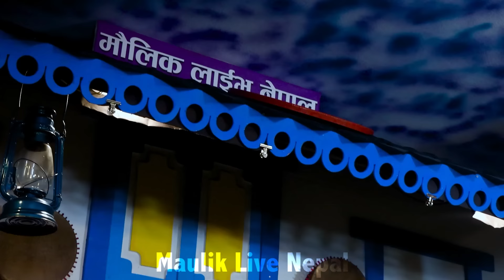सागर र मायाको सम्बन्ध बाउले चाल पाए पछि | Layo Barikha - लायो बरिखा | Live Dohori Song 2080/2023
Presenting New Nepali Live Lok Dohori Song 2080/2023 | Layo Barikha - लायो बरिखा  | Sagar Birahi & Maya Magar | only on Maulik Live Nepal's official YouTube channel.

♪ Audio Credits ♪

♪ Maulik Live Nepal Presents
New Nepali Live Lok Dohori Song

♪ Song Name
Layo Barikha
लायो बरिखा

♪ Vocal
Sagar Birahi
Maya Magar

♪ Corus Vocal
Doban Nepali
Kamal Chapagain
Maya Thapa
Rekha Budha

♪ Lyrics/Music/Mixing
Sagar Birahi

♪ Studio
Maulik Live Nepal

♪ Recordist
Roshan Gaha Magar

♪ Madal
Ghaman Rana Magar
Madan Regmi

♪ Basuri
Bishal Magar

♪ Octopad
Padam Chhetri

♪ Keyboard
Kapil RK Magar

♪ Sarangi
Rajesh Gandharba

♪ Dholak
Khem Rana Magar

           🎬Video Credits🎬

♪ Cinematographer
 Suresh Shrestha
 Gopal Kumar

♪ Editor
Roshan Gaha Magar

♪ Post Production
 𝐒𝐚𝐧𝐠𝐚𝐦 𝐄𝐧𝐭𝐞𝐫𝐭𝐚𝐢𝐧𝐦𝐞𝐧𝐭 𝐏𝐯𝐭.𝐋𝐭𝐝.